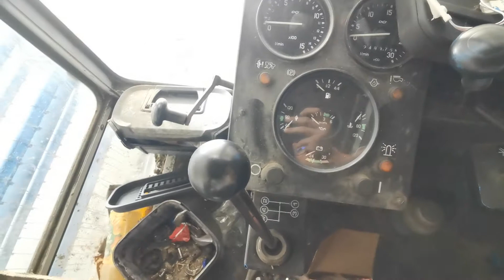Bizon Rekord Z058 - Kabina przed sprzątaniem